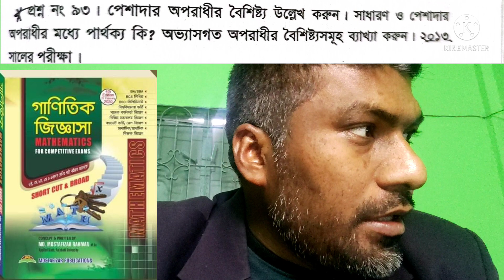Mostafizar learning home part_2